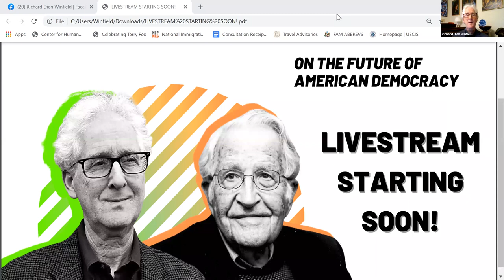Winfield and Chomsky on the Future of America Democracy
Richard Dien Winfield and Noam Chomsky discuss the dangers facing our democracy and how we can preserve and perfect it.